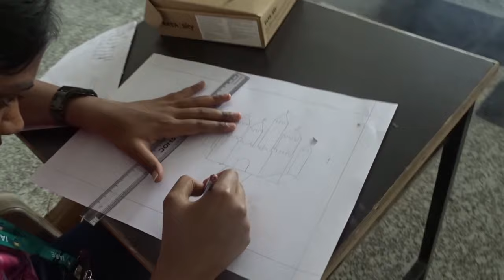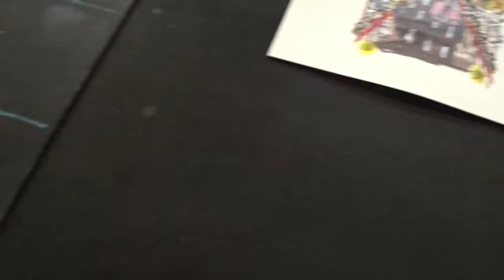Art Competition at IARE | Spandana 2k22 | Cultural Activities | Fine Art Center Organizes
Art Competition at IARE | Spandana 2k22 | Cultural Activities | Fine Art Center Organizes | | IARE

Telangana, India.